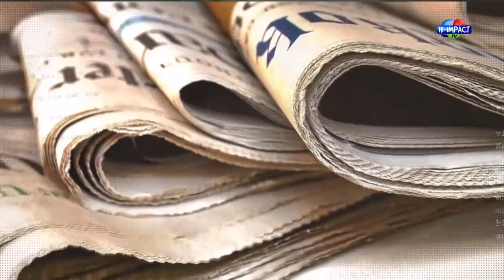INSECURITY: CHALLENGES AND THE WAY FORWARD